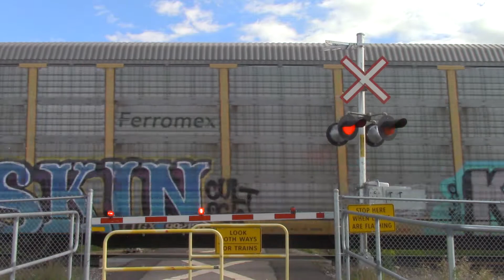AWVR 777 DPU!!! 3 DPU's!!! Canadian Pacific Intermodal (CP 100) East at Cochrane AB!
Video 1 of 2 i took in Cochrane on July 11, 2018. At 9:56 am, me and my friend watch CP 100 pass.